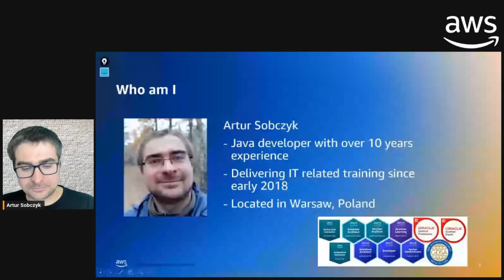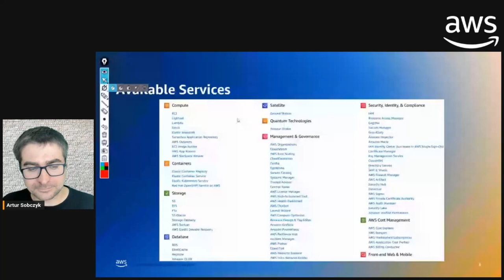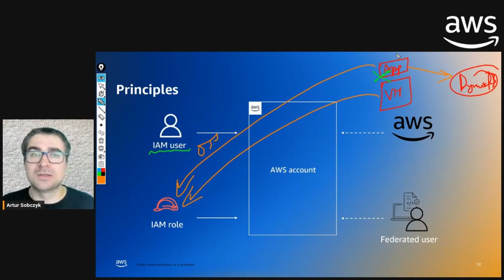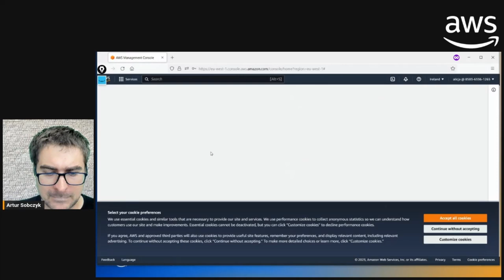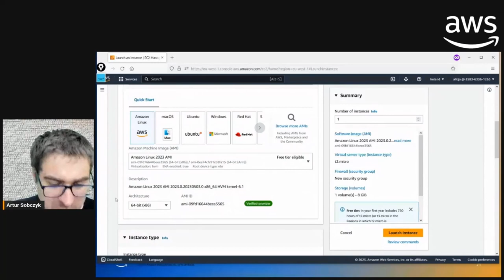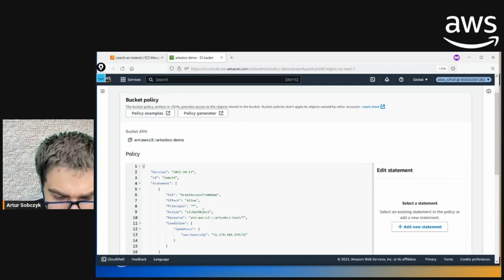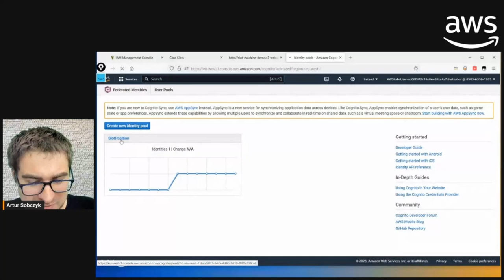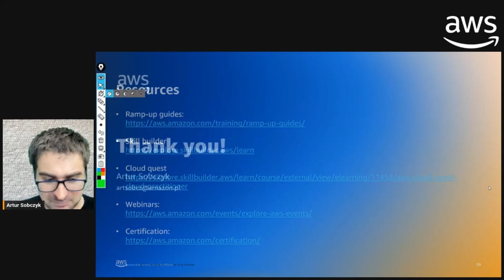Wprowadzenie do chmury AWS oparte na przykładach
Chmura AWS wykorzystywana jest przez firmy na świecie i staje się pewnego rodzaju normalnością. Branża IT nieprzerwanie poszukuje wykwalifikowanych specjalistów do budowy opartych na niej rozwiązań. A tym czasem, wciąż jest sporo ludzi, którzy nie mają pojęcia czym jest i jakie daje możliwości. Masz podstawy związane z dziedziną IT i chcesz poznać na co pozwala chmura AWS, to zapraszam do obejrzenia prezentacji. W ciągu 4163 sekund postaram się wyjaśnić podstawy i zobaczysz kilka przykładów wdrożonych rozwiązań.